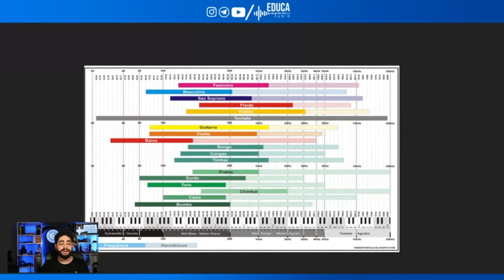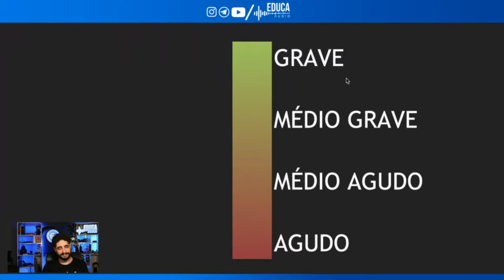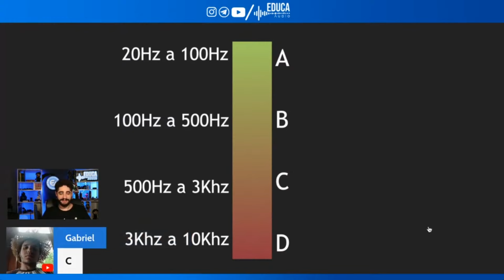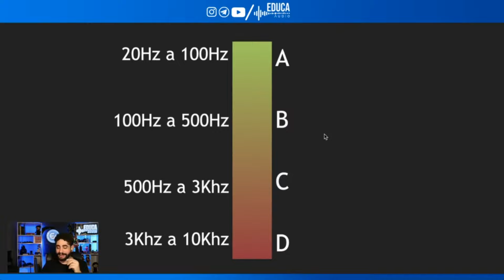Treinamento Auditivo - Seu ouvido é bom?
🎧🔊 Desenvolvendo Sua Audição🔊🎧

👂 Você já parou para pensar na importância de um ouvido bem treinado na indústria do áudio? Aqui nesse vídeo temos alguns exercícios para aprimorar sua percepção auditiva!

💡 Descubra estratégias práticas para identificar problemas de áudio, equalização, compressão e muito mais. Quanto mais você treinar, mais aguçado será seu ouvido!

🎥 Assista nossa live completa com o link disponível ao final do vídeo!